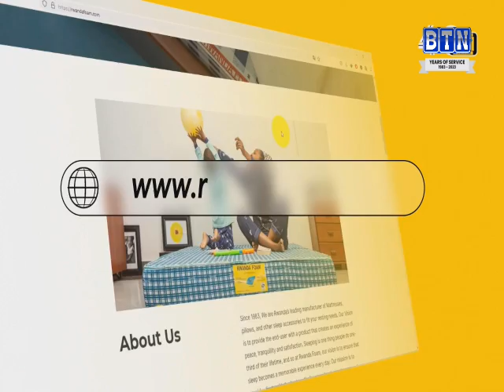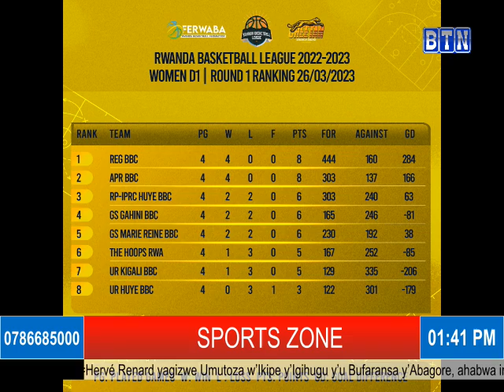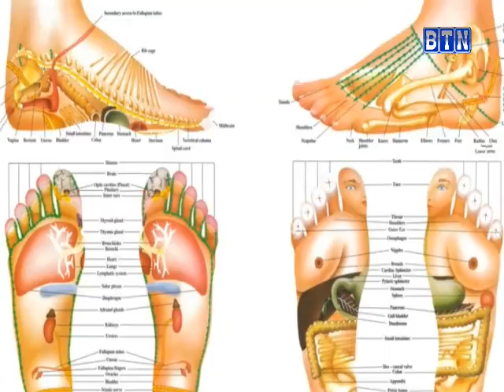SPORTSZONE: Rayon Sports igarutse mu rugamba rwa RPNL ifite ibibazo//Musanze fc baramwenyura